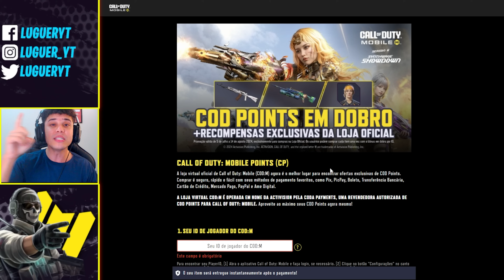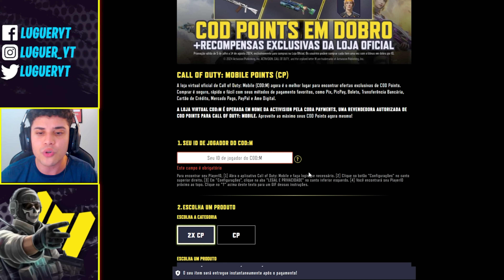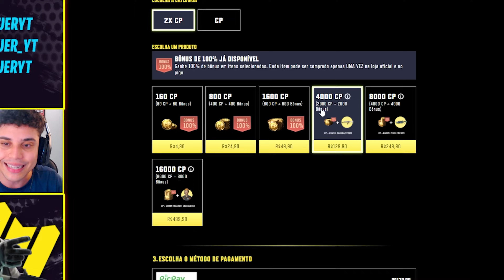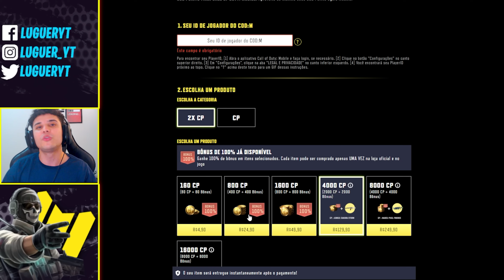Adeus DRH e MG42- A NOVA BP50 MITICA do COD MOBILE é PODEROSA! 👑 (BP50 - ERUPÇÃO DE ION)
A NOVA BP50 MITICA  do COD MOBILE é PODEROSA! 👑 (BP50 - ERUPÇÃO DE ION)